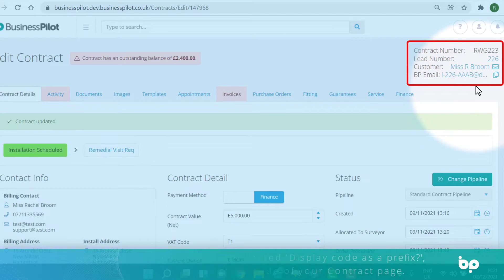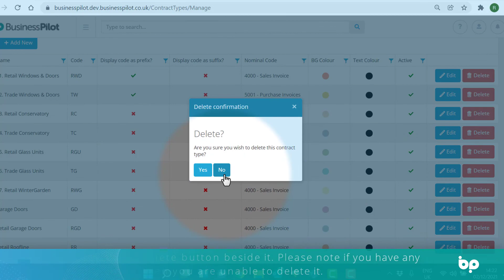Business Pilot - How To Manage Contract Types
To Do This:

1) Head to the Main Menu and under the Admin section, select 'Manage Contract Types'.
2) Select '+ Add New'. Enter the name of the Contract Type and the Code (This is an abbreviation).
3) Select whether you'd like to display this code as a prefix or suffix. (Please note if this is ticked, the code will appear either side of the Contract number).
4) Select a Nominal Code (This will appear in your reports and financial accounts). Select a BG Colour and Text Colour (These will appear in your Schedule Board so try to use colours that aren't too bright on the eye).
5) Tick to say the Contract Type is Active, (you can always de-activate this if needed) and select 'Update'.
6) To edit an existing Contract Type select the 'Edit' button beside it. Remember to select Update to save any changes made.
7) Contract Types are listed in the main page of any Contract. If you selected 'Display code as a prefix?', this will appear in front of the Contract number in the top-right hand side of your Contract page.
8) If you head back to 'Manage Contract Types' and select 'Display code as suffix?', the code will appear after the Contract number.
9) If you'd rather no code before your Contract numbers, you can untick the display codes in the Contract Types settings.
10) To delete a Contract Type, select the red delete button beside it. Please note if you have any Contract Types associated to a Contract, then you are unable to delete it.